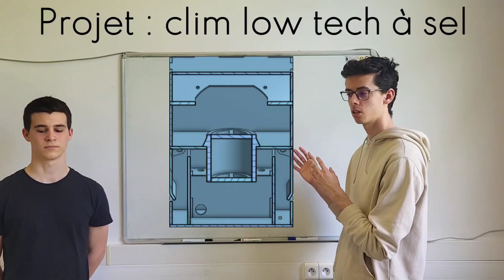Projet clim low tech - Polytech Tours